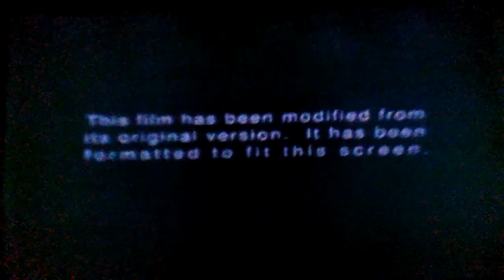Opening To Glory 1997 DVD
1. 1993 Columbia Tristar Home Video Logo
2. FBI Warning Screen
3. Warning/Attention Screen
4. This film has been modified... Screen
5. DVD Menu Screen
6. Tristar Pictures Logo